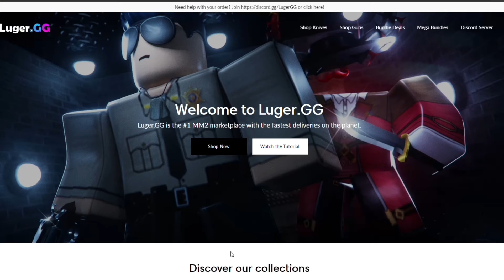MM2 CHRISTMAS UPDATE Is BROKEN…